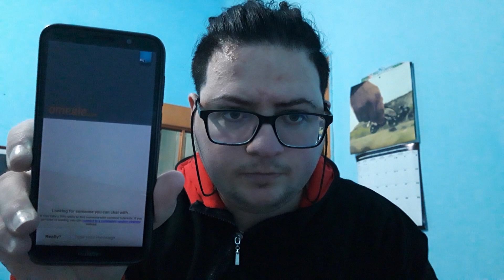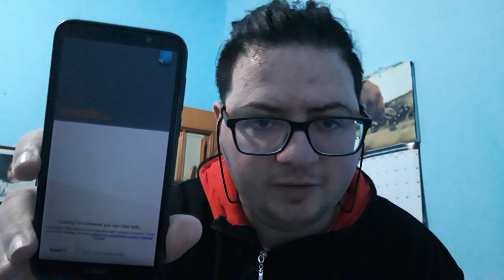Enrico Pasquale Prattico' official il vero(oggi nuovo video su omegle su Youtube la durata 20:42)❤🇮🇹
condividete questo video e ci vediamo al prossimo video del vostro Enrico Pasquale Prattico' official il vero. Io abito a Motta San Giovanni in provincia di Reggio Calabria e io ho 29 anni ora e voi tvb❤😍😘😗😙😚✌👈

La mia posta di Enrico Pasquale Pratticò official il vero

Raga ho creato una lista amazon con oggetti utili per portare nuovi contenuti sul canale
Link lista amazon

            Buon giovedì a tutti voi i miei fans
                👆30 dicembre 2021 ieri👇

              Buonasera in ritardo a dopo

Ciao raga, scrivete i commenti qui su Youtube e sul mio canale tvb gioie mie fans❤vi voglio bene troppo assai❤
  Grazie mille a tutti voi su Youtube✌👈

Seguitemi tutti voi Anche qui nuovo canale dei giochi di Brawl Stars e altri  ✌👈

Ciao ragazzi, vi lascio il Link di alcuni oggetti che mi permetterebbero di  portare nuovi contenuti sul canale, mandatemeli e non ve ne pentirete.

realme GT Smartphone, Processore Qualcomm Snapdragon 888 5G, Display Super AMOLED a 120Hz, Ricarica SuperDart da 65W, Tripla Fotocamera da 64MP, Dual Sim, NFC, 12+256GB, Racing Yellow